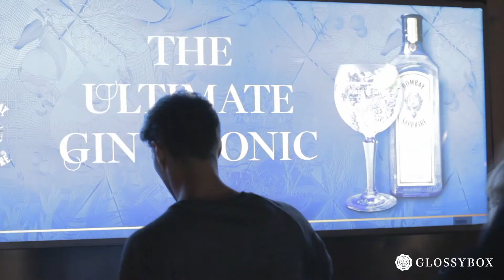GLOSSYBOX Christmas Market 2015 - Haubentaucher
Mit Glühwein, Christstollen und Weihnachtsliedern läutete GLOSSYBOX am 1.Dezember mit einem eigenen Weihnachtsmarkt die schönste Zeit des Jahres ein und verwandelte die Berliner In-Location Haubentaucher in ein Winter-Wunder-Land ohnegleichen. Die schönsten Eindrücke des Abends findet ihr in diesem Video.

Danke an unsere Partner: audible, Telefonica Basecamp, Pierre Lang,
Bombay Sapphire, Liebeskind Berlin, Stylebook, mymuesli sowie alle Gäste, die den Abend zu etwas ganz besonderem gemacht haben.